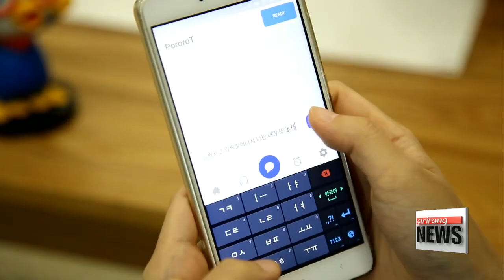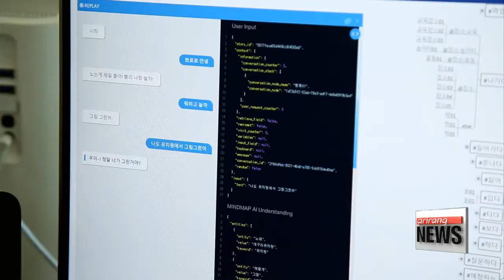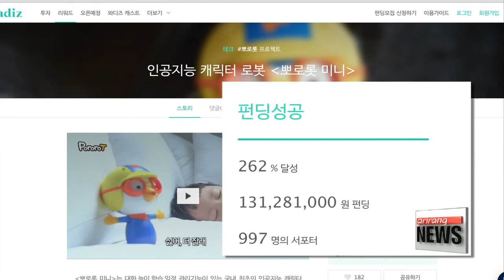AI Companion Robot Pororot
인공지능 반려로봇 ‘뽀로롯’

What would it be like if AI robots were your friends? This is no longer a story from a sci-fi movie.

(SOV)
 “I’m your Pororot.”

Let’s learn more about Korea’s first AI robot of an animated character, prepping us for a future in which humans coexist with AI robots.

On the 11th earlier this month, the Presidential Fourth Industrial Revolution Committee was officially launched. And there, a child-like and pure voice caught everyone’s attention.

(SOV)
  “Who are you? What’s your name?”

(SOV)
  “I’m Pororot, the children’s president.”

(SOV)
  “Are you a president as well?”

(SOV)
  “Yes, I’m President Pororo of the children.”

It was none other than Pororot, Korea’s first AI robot modeled after an animation character.

  The name Pororot is a combination of the popular character “Pororo” and “robot,” and it was created by a new startup company in Korea.

(Korean)
   "Pororot is a combination of “Pororo” and “robot.” It’s modeled after one of the most beloved Korean native characters,  which I believe is an innovative attempt never seen."

The robot’s main feature is a speech recognition and synthesis engine, which is based on machine learning to communicate with children and also convert texts into Pororo’s voice.
As a result, Pororot can understand and interact with children, improving their language skills.

(SOV)
  “Can you sing your theme song?”

(SOV)
  “I will sing the theme song.”

(SOV)
  “Wow, it’s Pororo

(Korean)
   "Pororot can converse with children, read books, play music or play simple games like word chain, which are some of its most basic functions. Also, it features some educational functions, including a word-guessing game for children based on pictures."

Based on that feature, Pororot can assist children with academic studies,

(SOV)
  “Airplain.”

(SOV)
  “That’s right. It’s an airplane. You are doing great ”
(“    Airplain .     )

allow parents to input text for Pororo to speak using a feature called Avata Talk, and help parents better communicate with their children.

(SOV)
  “Would you like to eat some carrots?”

(SOV)
  “Go to bed early so we can play more tomorrow morning.”

(Korean)
  "We believe the most fundamental function of robots is to keep people company. Pororot can be more of a friend than assistant to children needing care. Thus, it perfectly fulfills its core function."

Then, how was Pororot developed in the first place?
It resulted from over 2 years of hard work by Korea’s top AI experts with chief marketing officer   Han Jeong-seok and engineer turned entrepreneur Jang Young-seung   as the driving forces.

(Korean)
   "I predicted that people would start using robots instead of computers at home within a few years. I saw the immense potential and value of the robotics industry, and it motivated me to develop Pororot."

There were, however, more obstacles to overcome even after the completion of the development.

(Korean)
   "We had a hard time dealing with hardware issues because we had to meet a hardware expert whenever those issues occurred, which took a lot of time and effort."

One of the toughest obstacles was indeed the fact that AI robots are not considered real-life applications just yet.      Therefore, consumers weren’t keen to spend over $US1,000 just for an AI robot.

(Korean)
   "We were skeptical about the interest of domestic consumers in robots that cost over US$1,000 each because robots aren’t considered everyday applications just yet. Therefore, we decided to develop Pororot Mini with the most simple and essential features."

Then they received advanced orders using crowdfunding prior to the official launch in December and sold a total of 1,400 robots within just a month, raising 260% of the target goal with 115 thousand dollars. But the innovation never stops. The crew will continue to spark a revolution with upgraded versions of Pororot.